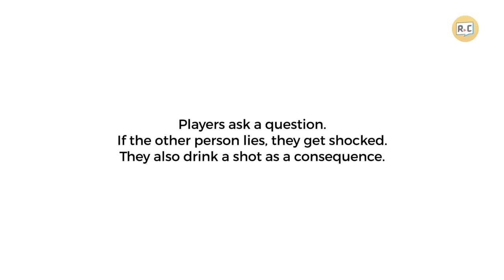Parents and their LGBT Kids Play a Lie Detector Drinking Game | Filipino | Rec•Create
3.) Go to poundit.com, choose a product that you think is inside the box, copy the link and comment it down below!
4.) Person who guesses it correctly will win!

Goodluck!

We got parents and their LGBT kids to face each other and test their relationship with a lie detector drinking game. Magkakaalaman na.

Special Thanks to Arsenal Cinematography, Studio Seven, Richard Webb